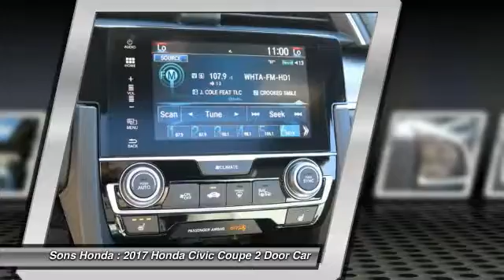2017 Honda Civic Coupe McDonough GA 19508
2017 Honda Civic Coupe EX-L - $24400

Sons Honda
105 Sons Drive

Leather. 40/31 Highway/City MPGbrbrAwards:br * 2017 IIHS Top Safety Pickbr